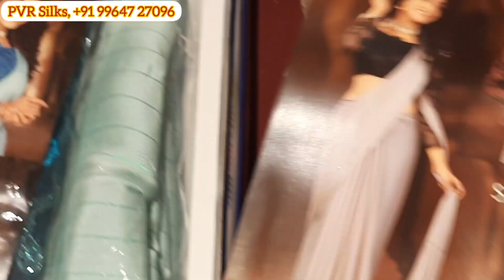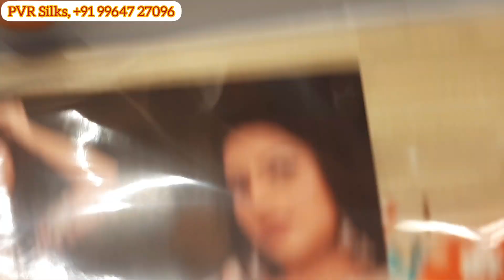Chickpet Bangalore Party Wear Sarees And Kids Dress/PVR Silk Chickpet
PVR SILKS

No.166 &167, Parmar Plaza, Old Taluk Cutchery Rd, Chickpet, Bengaluru, Karnataka 560053